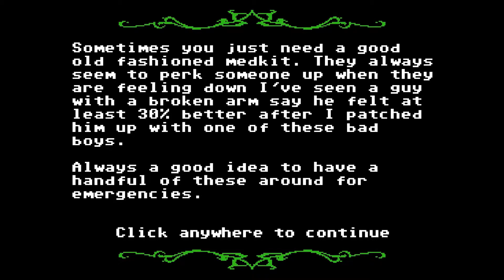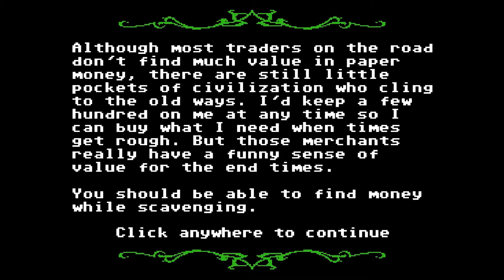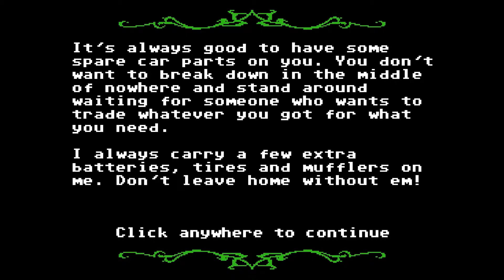Organ Trail [Part 1] - Rachel's a Trooper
It's the year 20XX and world has gone to $#%&. Josh and his gang of misfits must make it to Safe Haven or they will die to the zombie horde...Can they make it?